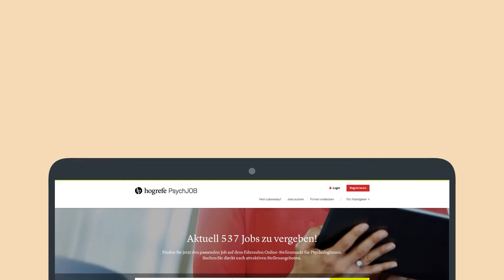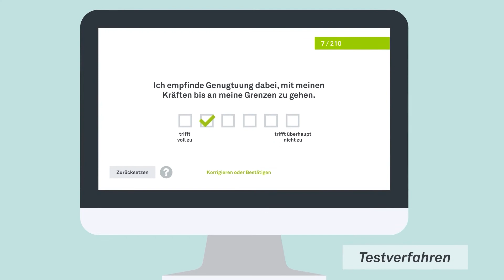Von der Personalsuche bis zur Personalentwicklung - Hogrefe unterstützt Sie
Hogrefe unterstützt als führender Anbieter wissenschaftlicher Testverfahren und berufsbezogener Assessments ganzheitlich bei allen HR-Themen. Unsere Online-Stellenbörse PsychJOB hilft passende Talente für Berufe im Bereich der Psychologie zu finden. Darüber hinaus setzen wir Testverfahren und verschiedene Instrumente der HR-Diagnostik für individuelle Rekrutierungs- und Personalentwicklungsprozesse in allen Unternehmensfeldern und Branchen ein.